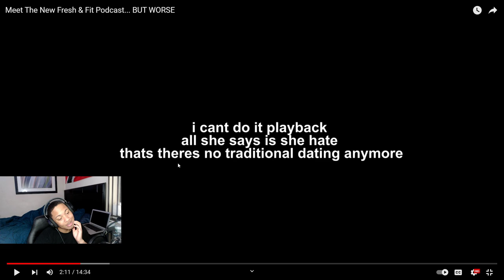The NEW Fresh & Fit Podcast *REACTION*